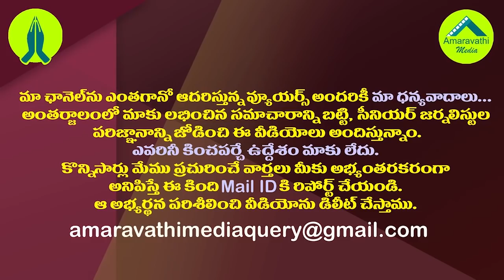పరిషత్ పోరులో టీడీపీ అస్త్రసన్యాసంతో ఎవరికి నష్టం?| Who Lost With TDP's Election Boycott Decision?